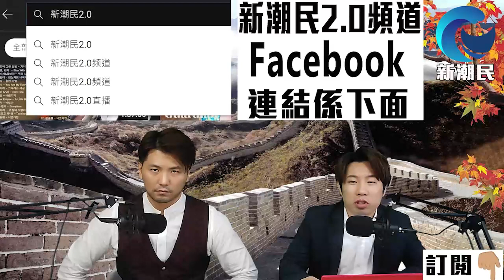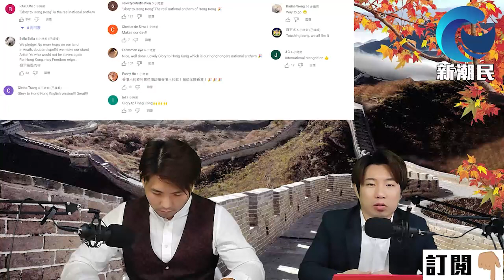[字幕版] 嚇鬼咩 ! 美國42名參議員 去信秦剛 警告勿打壓 白紙示威者 / 格仔 郭政彤 大眼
00:00 介紹話題
04:27 三番四次 播國歌變毒歌 T字手勢 首次使用  幕後玩嘢勢力 無孔不入
18:58 美42名參議員去信秦剛　警告勿暴力鎮壓白紙示威
22:56 美國撤銷對孟晚舟「銀行欺詐」等指控
29:53 歐盟官員：各國初步同意 俄油價格 上限每桶60美元
43:19 江澤民逝世｜訪英中國元首第一人 與英女王生卒同年
50:50《日月報》刊內地集會評論文章 保安局斥混淆視聽